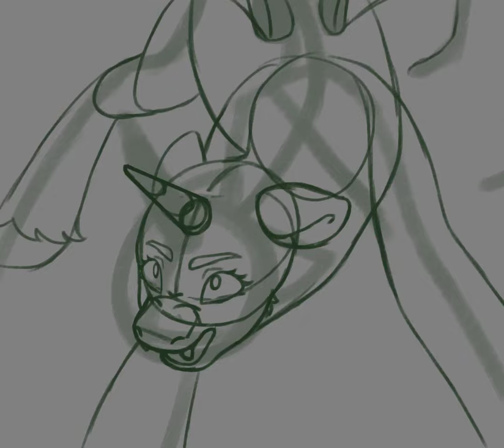Daily Prompt - Spooky Scary Characters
I forgot I recorded the time lapses of all my work... wow, that led to a lot of space on my computer being wasted;; If you lot want to see any speed paints of my older stuff, let me know!
Song is VILLAIN by KDA